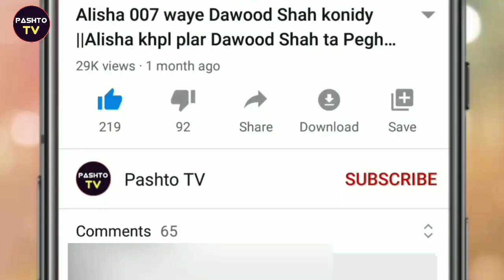Sahir khan new Pashto Mast dance video||Sahir khan Pashto dancer||Pashto tv